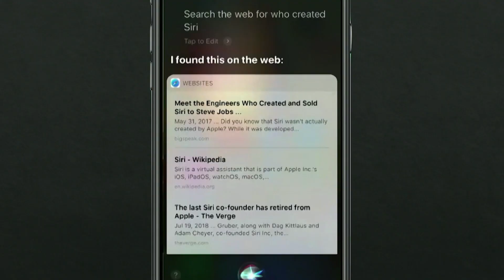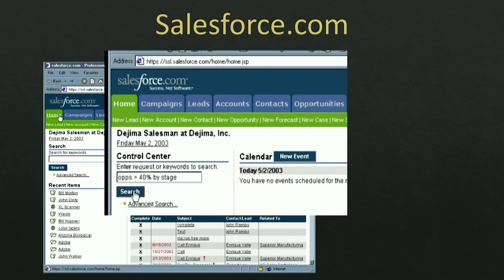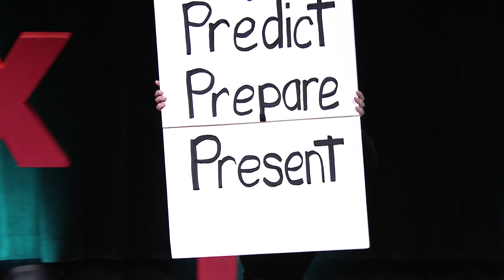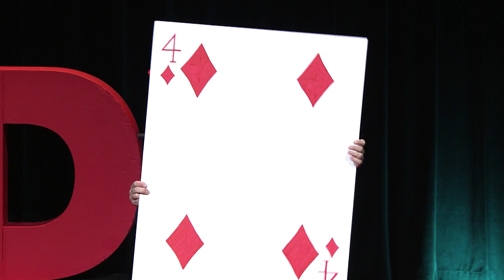The art of distraction | Robert Strong and Adam Cheyer | TEDxSanFrancisco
Robert Strong has become the magician in residence at TEDxSanFrancisco. Every year he comes back and blows our mind again again. Buckle up, this one is amazing!

Filmed at TEDxSanFrancisco DareToKnow on October 3rd, 2019, at the Herbst Theatre.

DareToKnow TEDxSanFrancisco TEDx TED Tedx_official TEDtalks art magician entertainer Robert Strong was voted San Francisco’s Best Magician two years in a row also voted San Francisco's Best Comedian twice, Robert Strong has performed for two Presidents of the United States. He’s a 10 year artist in residence at The Smithsonian, a resident magician at Google, and TEDxSanFrancisco’s favorite wizard. Read more about him here.

Adam Cheyer is a co-founder of Siri Inc. and formerly a director of engineering in the iPhone group at Apple. Prior to Siri, he was a computer scientist and project director in SRI International's Artificial Intelligence Center, where he was the Chief Architect on the CALO project. Cheyer was also a member of the founding team at Change.org and a founder of Sentient Technologies (formerly Genetic Finance). This talk was given at a TEDx event using the TED conference format but independently organized by a local community.